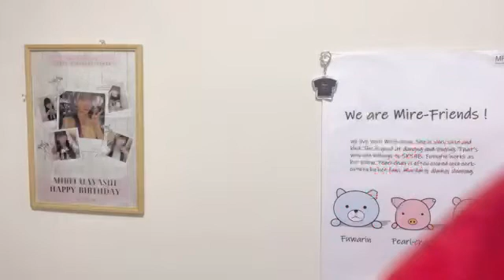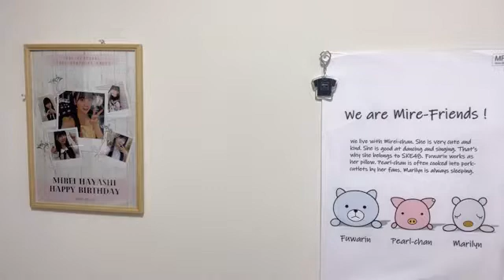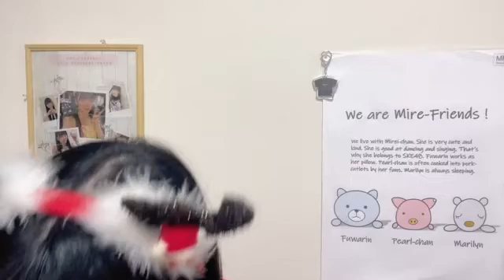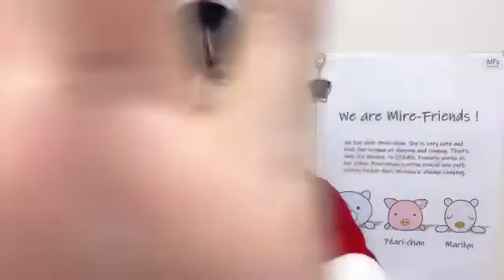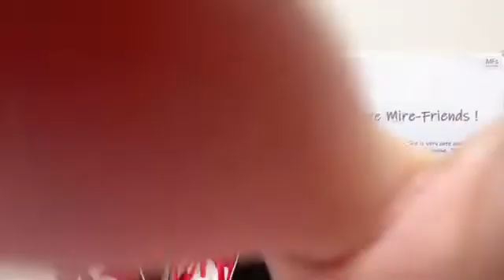林 美澪（SKE48 チームE） 2023年12月25日18時01分54秒